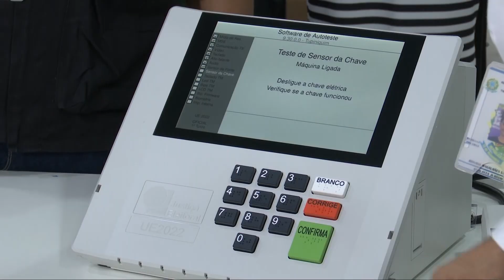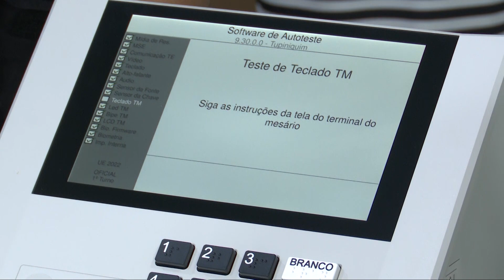TRE APRESENTA AS 1.276 URNAS ELEITORAIS DOS MUNICÍPIOS DE RIO BRANCO, PORTO ACRE E BUJARI